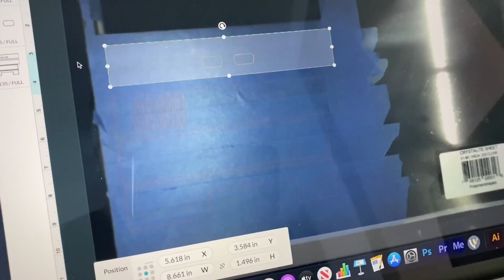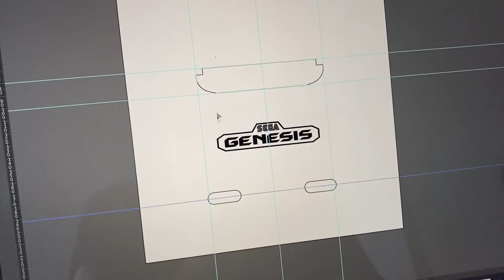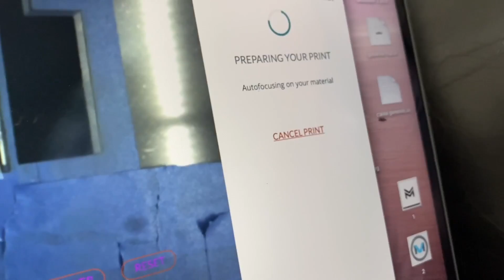Phantom Sega Genesis - Acrylic case console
Hey guys, This is a Sega Genesis board. I don't have the original case because it was used in the Sonic theme project. I wanted to do something different with this board and instead to buy an original case decided to build one with some acrylic scraps I had in my shop. I think the final result was beautiful. This project's name is Phantom Sega Genesis. Now, sit back, relax and enjoy the show.

eBay store:

Products I used for this restoration:

Multimeter: Klein Tools MM300
Dremmel tool
Soldering iron
Led lights
1/4" Thread rod
.220 Clear acrylic sheet
Acrylic cement
M3 nylon standoffs
Precision screwdriver kit
Detailing brush